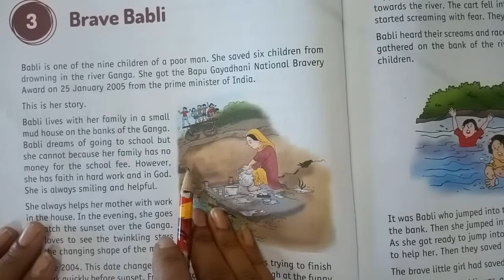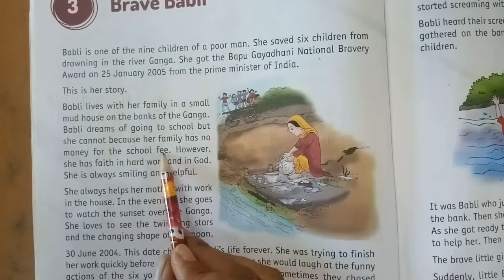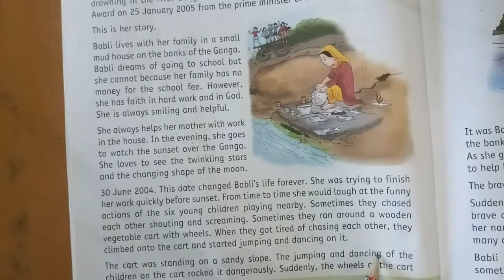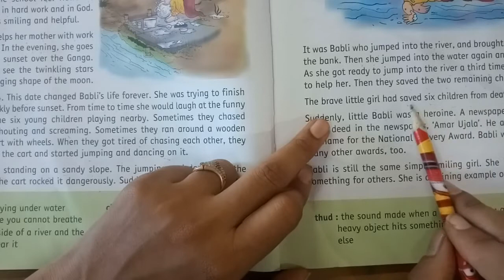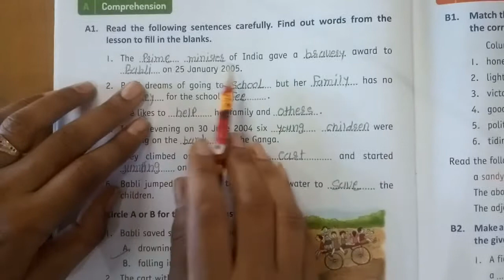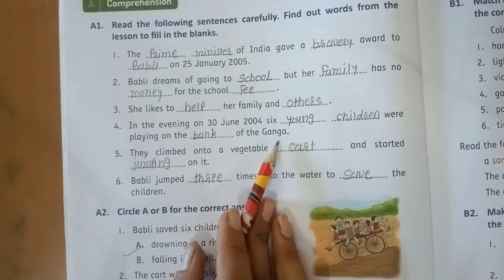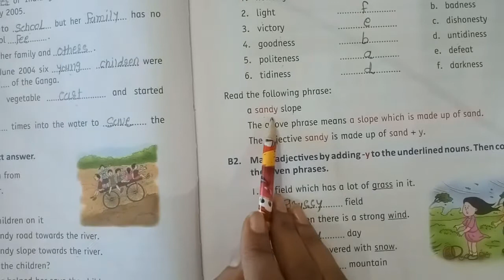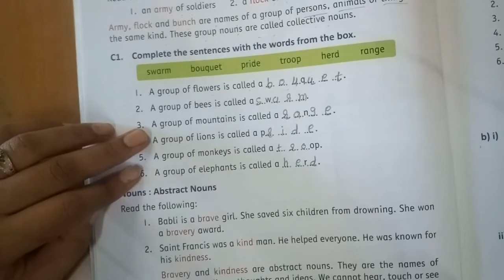STD -2|SUB-REAL ENGLISH |CHAPTER-3| Brave babli|darshanschool Ratanpar